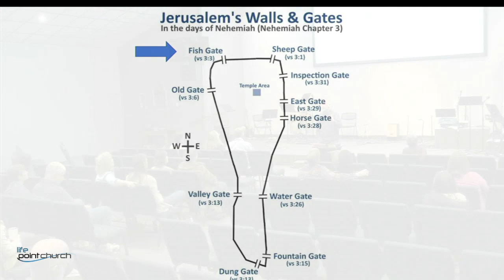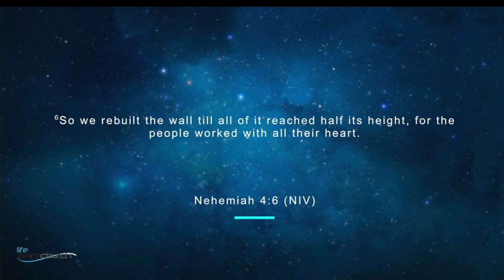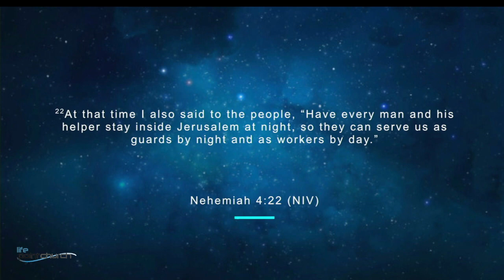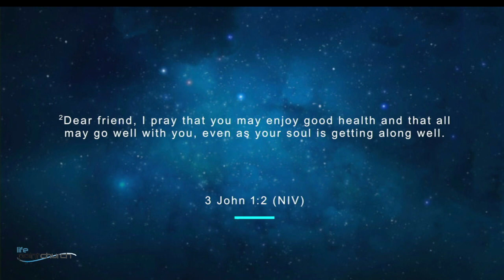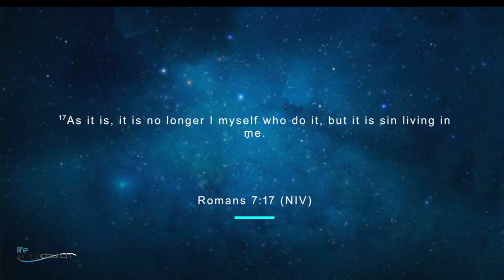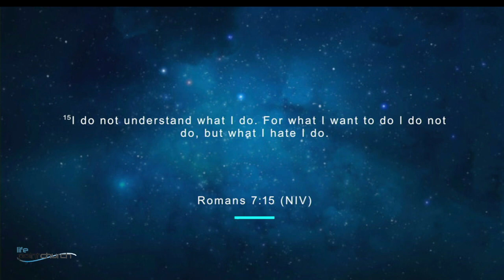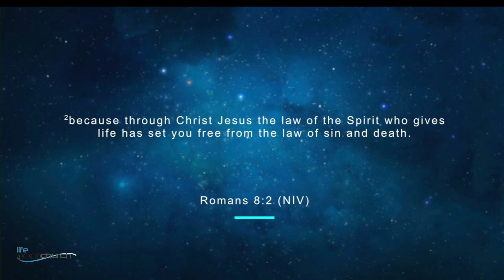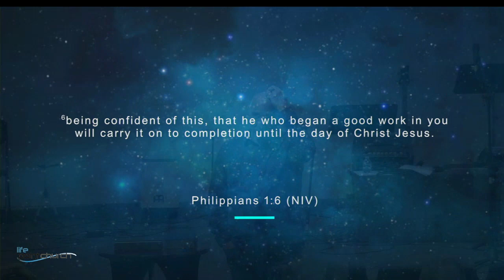Wednesday Service: 01/11/2023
Richard Marcello: Book of Nehemiah Ch 4